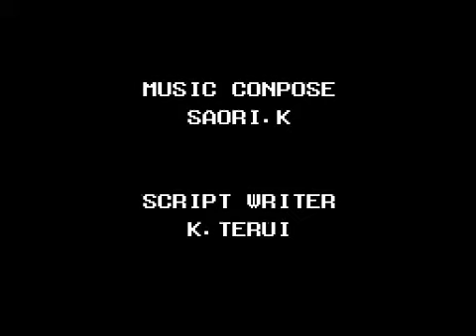Sylvan Tale OST (Game Gear)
Sylvan Tale is an action-adventure game for the Game Gear.
The music is weak. A few good tunes but the rest is grating.

0:00-0:54 Intro
0:55-2:15 Overworld 1
2:16-3:47 Village
3:48-5:03 Dungeon 1
5:04-6:43 Boss 1
6:44-7:35 Tablet Shrine
7:36-8:46 Dungeon 2
8:47-9:43 Boss 2
9:44-10:41 Woods
10:42-11:22 Great Tree
11:23-12:53 Overworld 2
12:54-14:18 Dungeon 3
14:19-15:59 Forest
16:00-17:23 Dungeon 4
17:24-18:31 Cave
18:32-19:54 Underwater
19:55-21:26 Dungeon 5
21:27-22:36 Overworld 3
22:37-23:32 House
23:33-24:44 Field
24:25-25:59 Boss 3
26:00-26:17 Menu
26:18-27:49 Tower
27:50-29:20 Final Boss
29:21-30:11 End
30:12-31:26 Credits